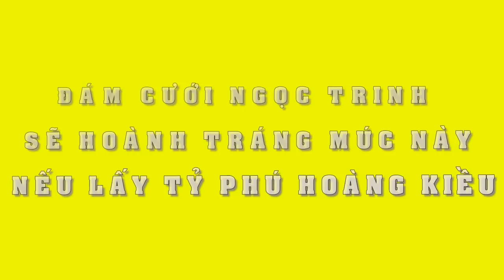Đám cưới Ngọc Trinh sẽ Khủng cỡ nào nếu lấy tỷ phú Hoàng Kiều - Tin Tức Sao Việt